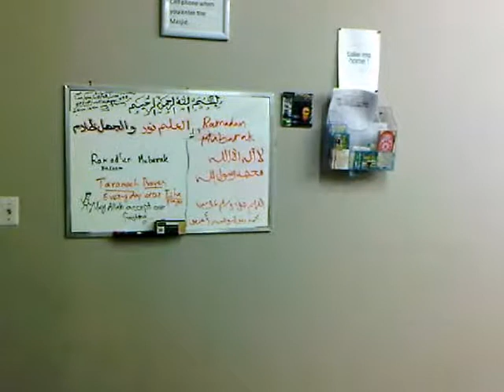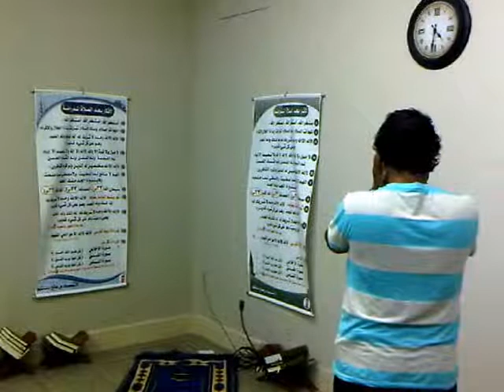HiMY SYeD - 30Masjids.ca, Adhan al Fajr, Islamic Association of Sault Ste Marie, Friday July 26 2013